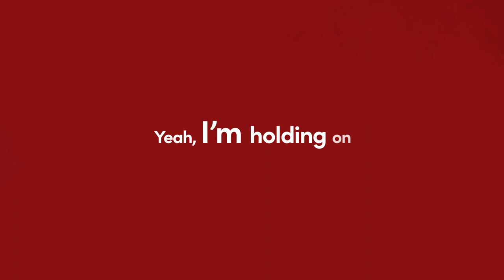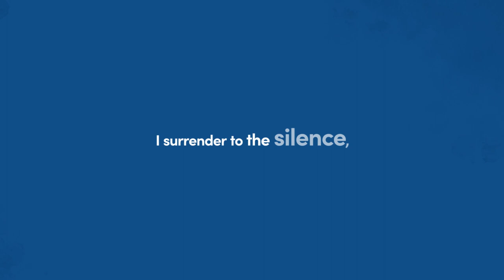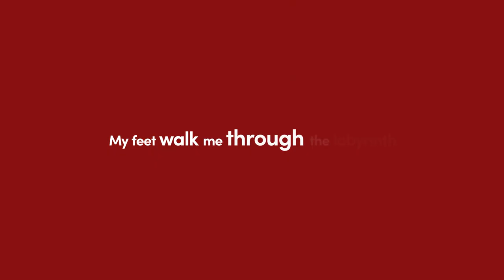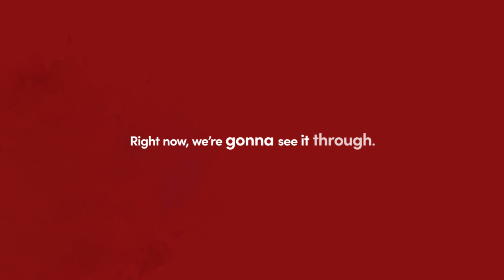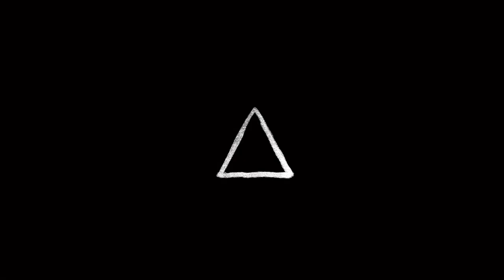One Day One Night - SHAKER MOVER (Official Lyric Video)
Lyrics Video for Shaker Mover "One Day, One Night"

Keep my eyes on that window
As the winter sunlight fails,
And I’m holding on.
Yeah, I’m holding on!

So, we had this conversation,
And it echos through my brain.

One day, one night,
One conversation by the firelight.
And its one heart cut in two;
One day we’ll see it through.

I surrender to the silence,
As the winter moonlight glows
In deep shadows on the drifting snow.

Like a pendulum swinging,
Planets whirl above my head.
They keep spinning on a fragile thread.

And it’s one heart cut in two,
Right now we’re gonna see it through.

My feet walk me through the labyrinth
Of a snow swept avenue.
But my wandering leads me back to you.

You see the dazzling explosion,
And the phosphorescent glow
Of the firelight burning in my soul.

We’ll figure it out!

Tonight!  Today!  Two desperate runaways.
And it’s two hearts made one,
That beat together in the morning sun!

Words and Music by Jacob True Draper